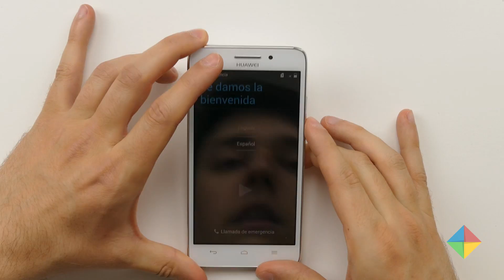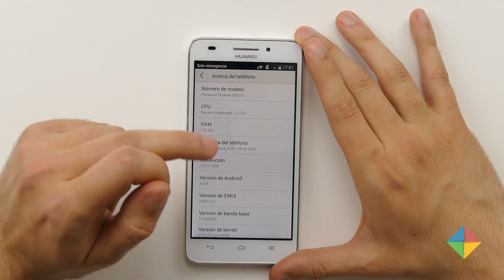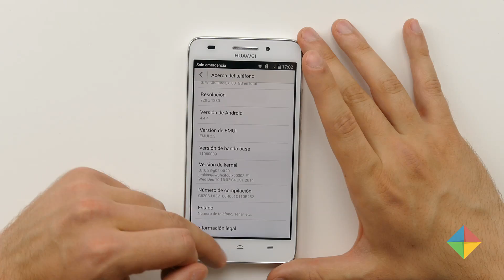[Unboxing] Huawei G620s (en español)